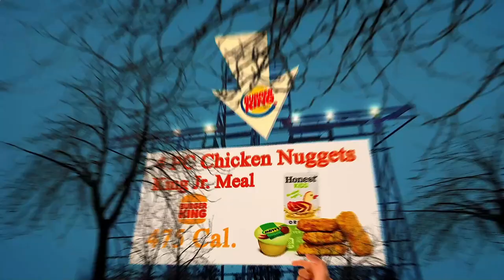Locate Restaurants Near Me Amsterdam 1027 NL, North Holland, Netherlands